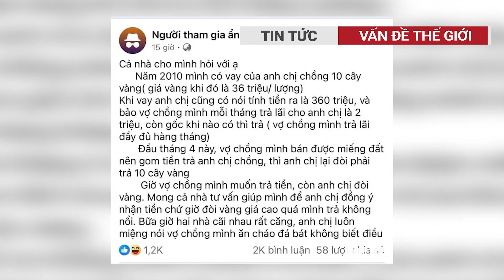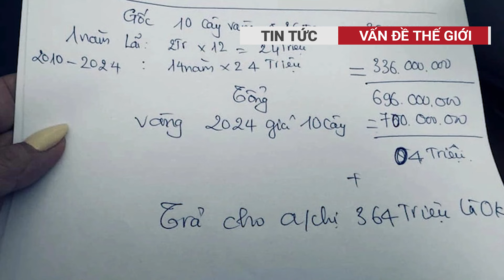Chồng tưới xăng biến vợ bầu 8 tháng thành ngọn đuốc vì than phiền chuyện đi nhậu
Theo hồ sơ vụ án, trong quá trình sinh sống, Trần Nam Thanh và vợ là chị Đặng Thị Phương Oanh (SN 2002) thường xuyên xảy ra mâu thuẫn, cãi nhau chồng tưới xăng biến vợ bầu 8 tháng thành ngọn đuốc vì than phiền chuyện đi nhậu. Chiều 22/11/2023, chị Oanh nói chuyện với Thanh về việc hay đi nhậu nên giữa hai vợ chồng tiếp tục xảy ra mâu thuẫn, cãi nhau.
📝 Thông tin video: vấn đề thế giới, vấn đề hôm nay, tin tức, tin tuc, tin tức hôm nay,
Vấn đề thế giới đưa tin kịp thời, đầy đủ và tin cậy về các sự kiện xảy ra trên khắp Việt Nam và thế giới, cũng như các vấn đề ảnh hưởng đến cuộc sống hàng ngày của chúng ta.
Chúng tôi làm việc cùng nhau và nỗ lực hết mình để mang đến cho quý vị và các bạn những tin tức hấp dẫn nhất. Tất cả đều được hướng dẫn bởi nguyên tắc “Sự thật và Cân bằng”.
✔ Địa chỉ: Thành phố Hồ Chí Minh - Việt Nam